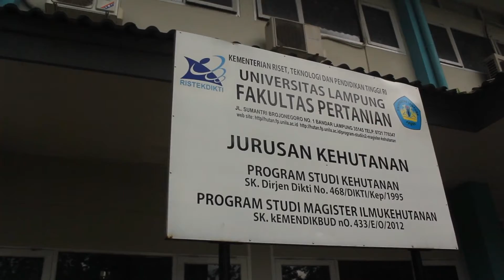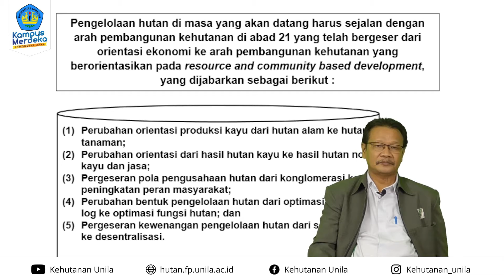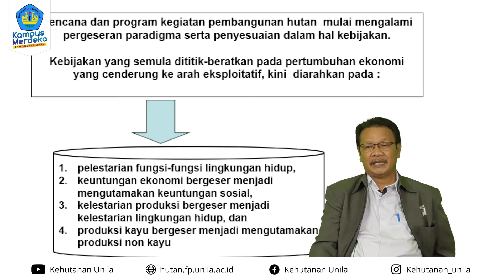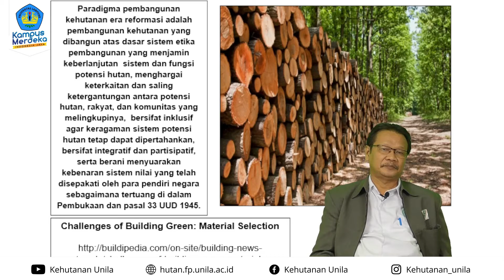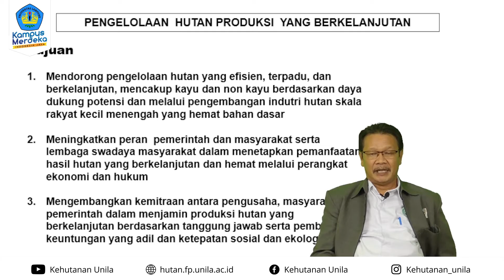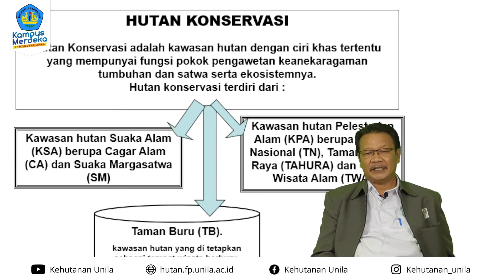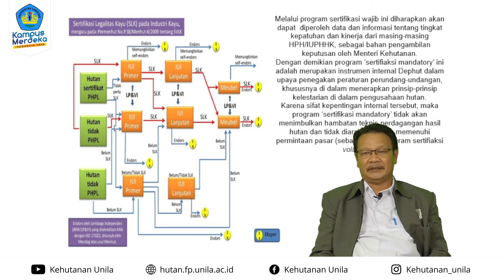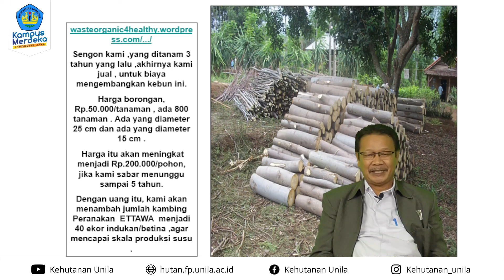16. KHT - Analisis Kebijakan Kehutanan - Strategi Pembangunan Kehutanan Berkelanjutan di Indonesia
Pokok Bahasan : Strategi Pembangunan Kehutanan Berkelanjutan di Indonesia
Dosen : Dr. Ir. Slamet Budi Yuwono, M.Si.

Mata kuliah Analisis Kebijakan dan Kelembagaan Kehutanan akan memberikan pengetahuan dan pemahaman tentang definisi kebijakan kehutanan, prinsip-prinsip penting yang terkandung dalam UU Pokok Kehutanan No. 5 tahun 1967 tentang Undang Undang Pokok Kehutanan, UU No. 41 tahun 1999 tentang Kehutanan dan UU No. 5 tahun 1990 tentang Konservasi Keanekaragaman Hayati dan Ekosistemnya, serta UU Cipta Kerja No. 11 tahun 2020 beserta semua peraturan atau perundangan atau kebijakan revisi termasuk kebijakan turunannya. Kemudian dipelajari juga tentang aspek sosial, ekonomi dan ekologi yang termaktub dalam semua kebijakan kehutanan, misal tentang kebijakan peng- arusutaman pembangunan kehutanan melalui KPH dan sesuai dengan konsep Sustainable Development Goals (SDGs). Selain itu juga mempelajari tentang kebijakan hasil hutan kayu dan bukan kayu termasuk jasa lingkungan, serta ketentuan pidana dalam pengelolaan hutan dan studi kasus implementasi kebijakan di Indonesia dan berbagai negara.